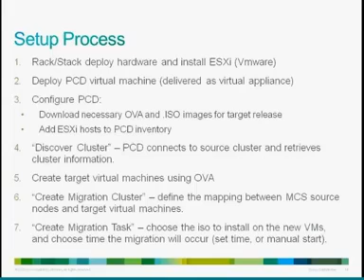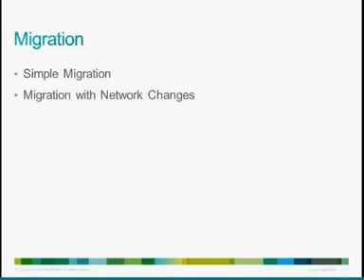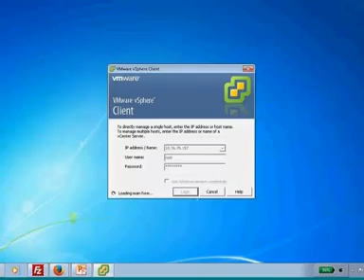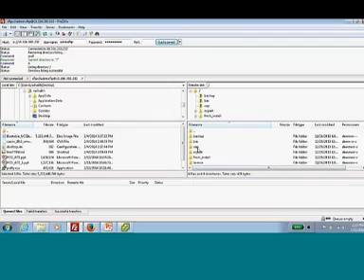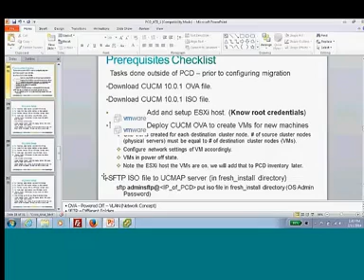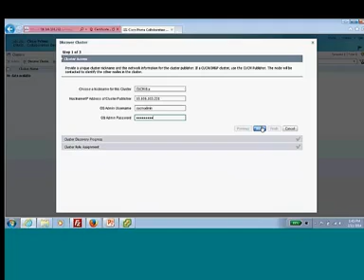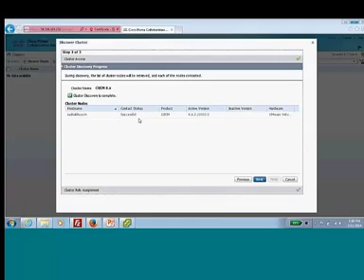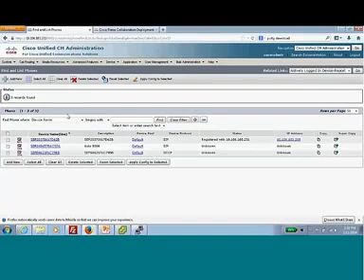Prime Collaboration Deployment Migration Task Demo 1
This video provides a demo of the migration task to migrate a legacy Cisco UCM to Cisco UCM 10.x using PCD